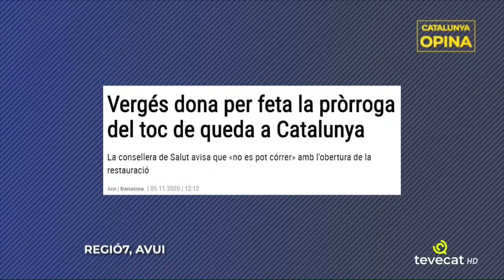🖥️ Entrevista a Miquel Iceta a Tevecat | PSC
El primer secretari del PSC ha estat entrevistat al programa Catalalunya Opina amb Carlos fuentes a Tevecat

🎥 Encara no has vist aquests VÍDEOS TOP?  🔝🔝